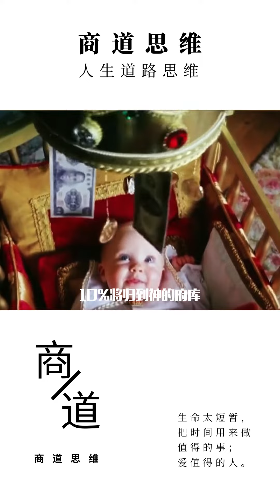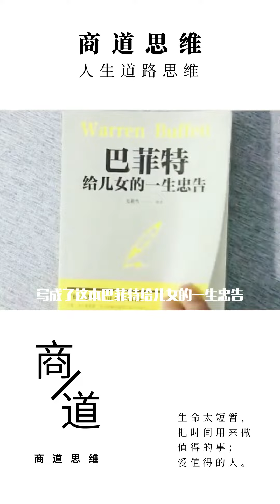巴菲特给儿女一生的忠告